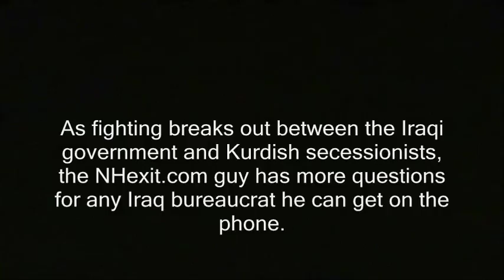Nice Iraqi bureaucrat way more transparent than a U.S. bureaucrat would be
As fighting breaks out between the Iraqi government and Kurdish secessionists, the NHexit.com guy has more questions for any Iraq bureaucrat he can get on the phone.

Nice Iraq bureaucrat way more transparent than a U.S. bureaucrat would be

kirkuk iraq kurdistan iraqi kurds turkey isis middle east paul government meetings, anarchism anarchists , feds nh freedom, daisy. liberation successful resistance movements. grabs camera first amendment censorship free speech freedom of the press media restrictions alternative islamophobia war battle oil fields independence referendum secession islam islamicists pefilming recording right to record. new hampshire donald trump hillary clinton campaign election 2017 ron paul. bans forbids don't film me no filming turn the camera off type stuff , journalists journalism rand facts fake news vs. real news.  photography is not a crime carlos miller just kept recording photographers videographers dave ridley report new hampshire primary. federal reserve julian assange, politics authoritarians. christopher cantwell chris activism Stefan Molyneux video jerk cop cops busybodies. ridleyreport indie reporters republicans independent journalism constitutionalistsvlogs police libertarianism voluntaryism bernie sanders voluntaryists edward snowden open meetings act right to know law requests libertarians John McAfee. bradley manning chelsea sovereign citizens photography is not a crime carlos miller wmur channel 9 maggie hassan wood margaret kelly ayotte ian freeman democrats. liberty alliance ben swann full disclosure secession independence secessionists sovereignists george soros stop free keene penn and teller penn jillette gillete teller's bullshit. mercatus center cato institute charles david koch brothers collapse of the united states empire second civil war imperial creative commons license hunter s. thompson police brutality  video free to use common core smarter balance testing standardized john birch society videographers. downsize dc free talk live americans for prosperity tea party granite grok rich girard at large first amendment free speech freedom of the press the press media  free state project atlas shrugged galt's gulch in real life reality show tv.  thin blue line all lives officers public domain footage gonzo journalism ron paul daisey. talk radio walter williams rush limbaugh frank guinta constitutional convention of the states balanced hand over camera grabs camera attacks reporter liberland alex jones libertarian party ammon bundy cliven militias calexit brexit nhexit nhexit.com texit. black lives matter ayn rand fbi riots unrest civil rights. Totalitarianism.  abuses human rights granite state new england northeast standing rock pipeline adversary confrontations confronts questions debate gary johnson justin amash amaash socialism fascism antifa social justice warriors sjw
peshmerga northern Iraq, kurds, kurdistan, peshmerga, referendum, independence, secession, separatists, middle east, isis, bureaucrat iraqi